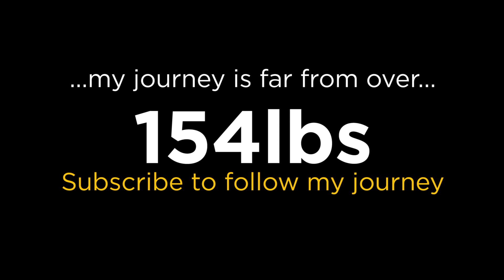EPIC 20 Week Natural Body Transformation 30 lbs FAT LOSS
Body transformation before after, natural fat to muscle 30lb fat loss body transformation. Fitness Motivational Video (2016 comparison 30lbs weight/Fat Loss): Heres my natural body transformation so far on my bodybuilding journey. I started at 182lbs and now im 154lbs :)
Instagram and Snapchat me: ChillinWithTJ
If you like the video be sure to give it a big Thumbs up! :)

Channels I like: Pumpchasers (Chris Jones), Christian Guzman, Rob lipsett, Travie Williams (TravieBased) & Bradley Martyn

Your friendly neighbourhood uk black vlogger :). The channel is now called ChillinWithTJ but it was previously called PMG. Pure Muscle Gains is a UK Fitness vlog channel showing our Fitness journey & Life. We have meal prep videos, instructional video and of course many fitness vlogging videos for you to watch and even normal Day in the life videos.